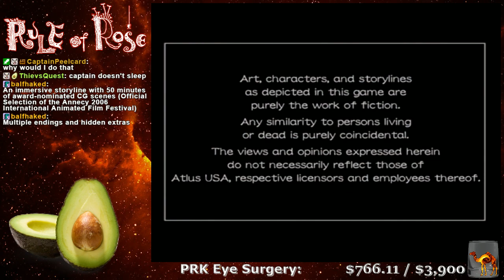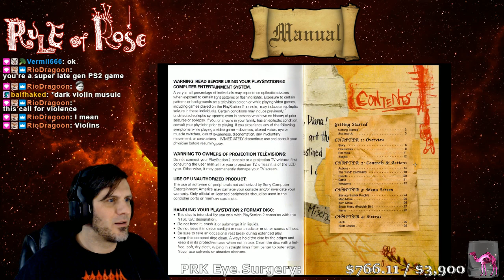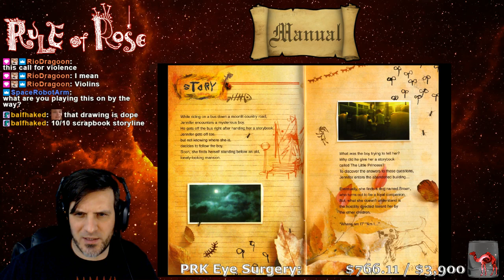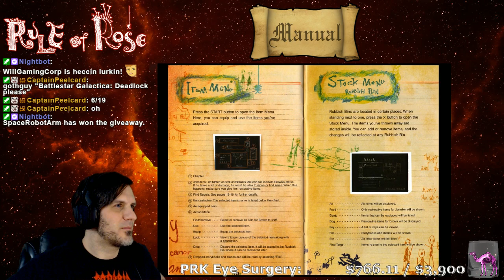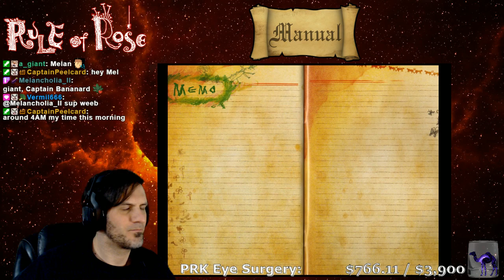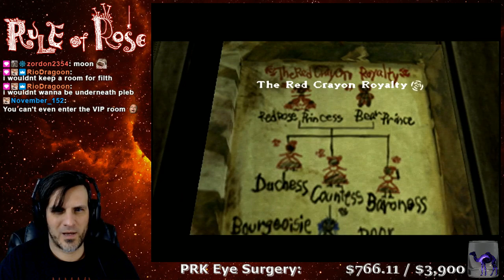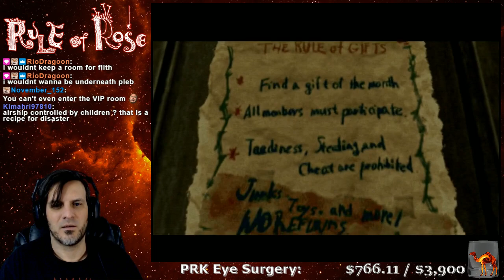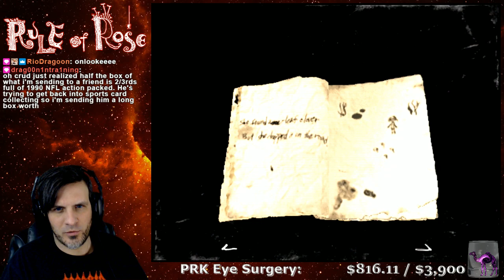Rule of Rose [PS2] - Part 1